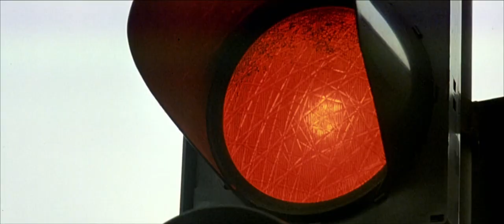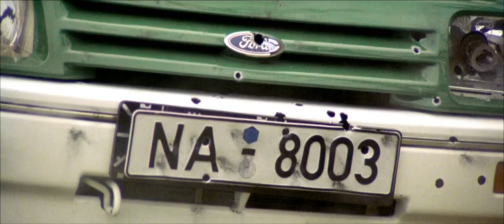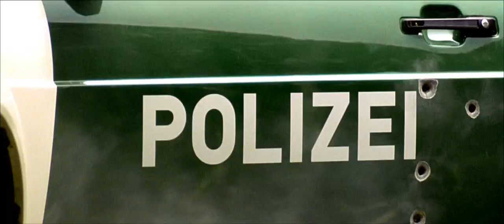Knockin' on Heaven's Door 1997 HD chase [1080p] 2K / достучаться до небес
Knockin' on Heaven's Door 1997 HD chase [1080p] 2K:
Production company: Buena Vista International Film Production, Mr. Brown Entertainment.
Director: Thomas Jahn.
Writers: Thomas Jahn, Til Schweiger.
Сomposers: Christian Neander, Franz Plasa, Jan Plewka.